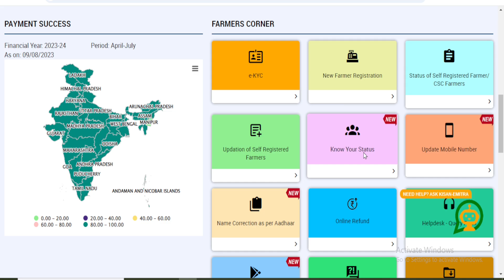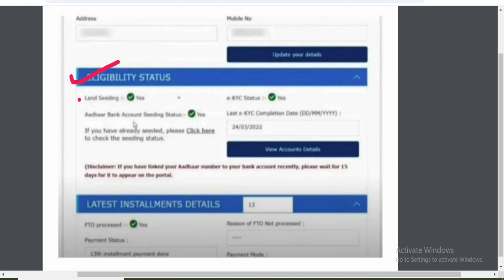PM Kisan Yojana New Update | पीएम किसान का पैसा अब बंशावली के आधार पर मिलेगा बड़ी अपडेट